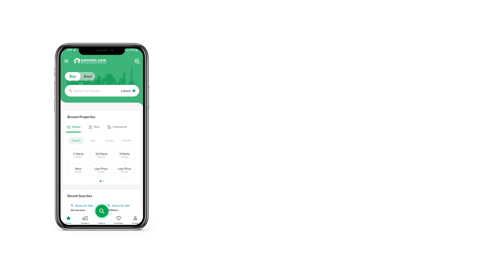2 KANAL RESIDENTIAL PLOT FOR SALE IN BEDIAN ROAD LAHORE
2 Kanal Residential Plot Is Available For Sale On Bedian Road Lahore.

2,4,6,8 Kanal Plots for farmhouses on main bedian road On cash an Installments 1 year time on Installments all plots are On ground this Residential Plot you will be g